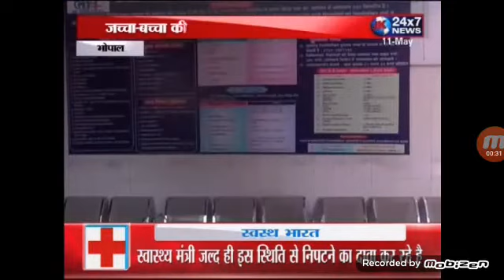mobizen 20170512 124557